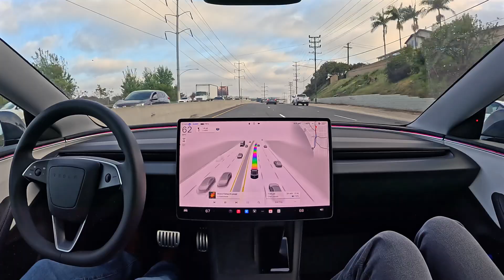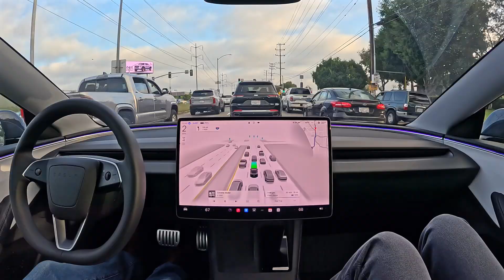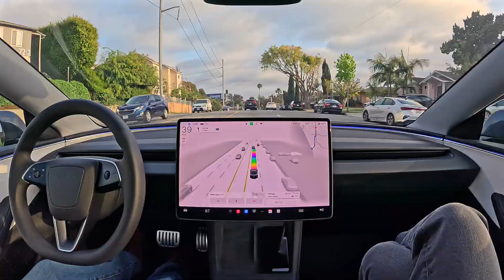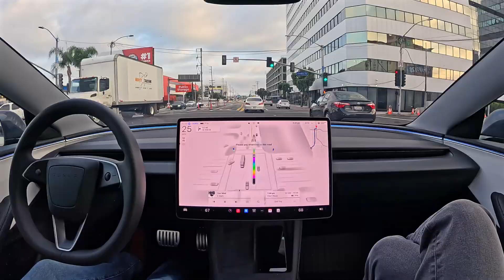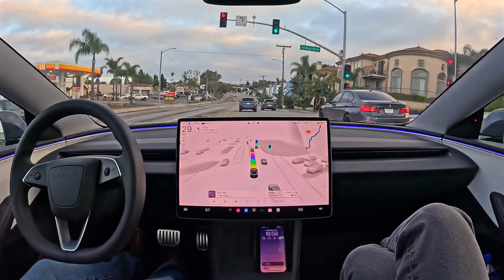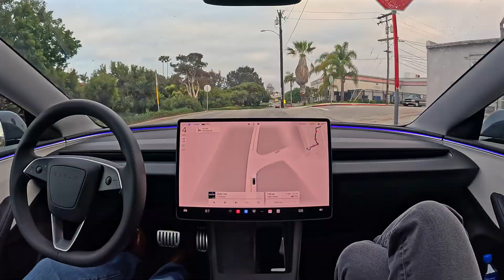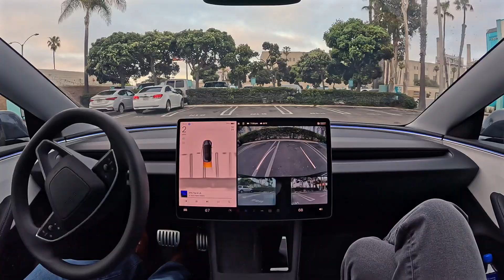My Tesla Drives Me to Dinner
Tesla Full Self-Driving (Supervised) 13.2.8 drives me to dinner in Redondo Beach, California